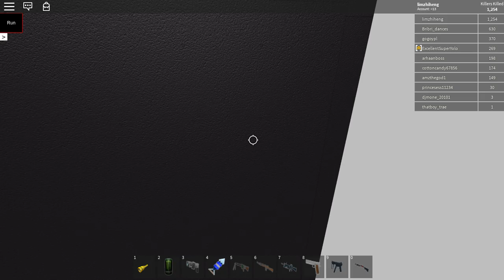survive and kill the killer